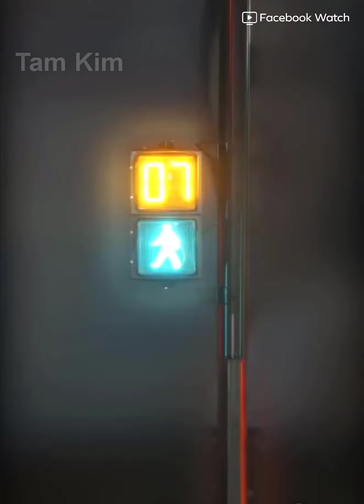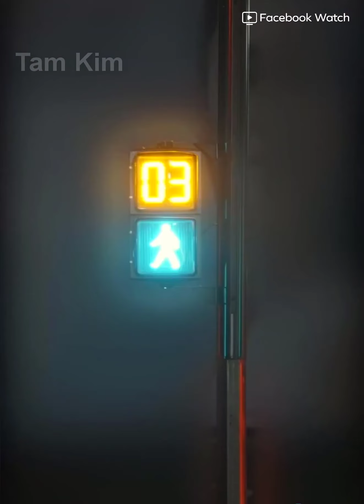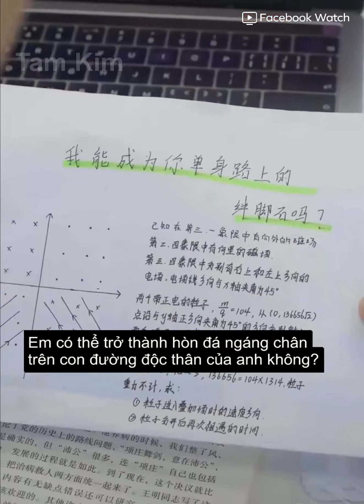Tam Kim - Thất Thất_Trên đường đời tấp nập ta vô tình gặp nhau!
Với các video mang tích chất giả trí ,học hỏi và giúp họ cảm thấy rất giản trí
  Cảm Ơn Vì Đã Xem Và Theo Dõi Các Video Của Tôi